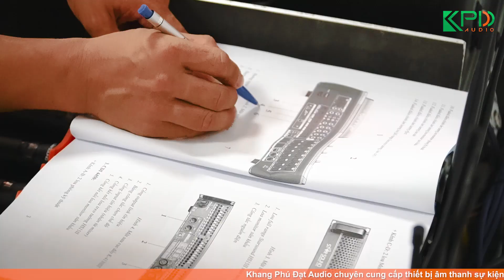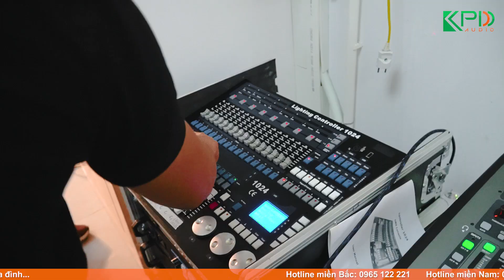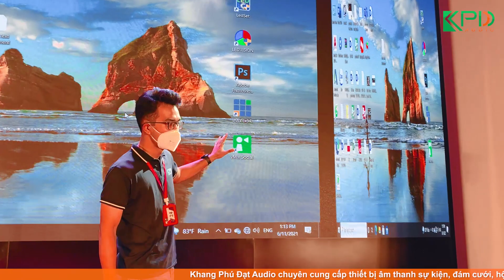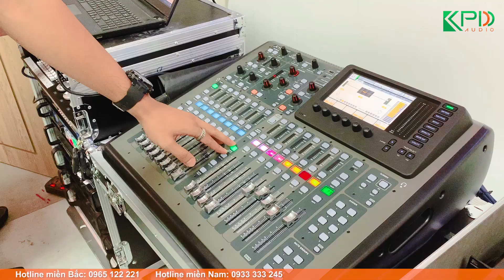Bàn giao hệ thống âm thanh ánh sáng Hội Trường cho trường quốc tế Getway ở Hải Phòng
Chúng tôi hy vọng bạn sẽ có những phút giây thư giãn khi xem video này.

Xin chúc các bạn luôn vui vẻ !!!

Công ty cổ phần thương mại và dịch vụ âm thanh ánh sáng Khang Phú Đạt (Khang Phú Đạt Audio) là một trong những đơn vị hàng đầu tại Việt Nam chuyên tư vấn, thiết kế, thi công hệ thống âm thanh ánh sáng cho hội trường, sự kiện, karaoke, quán bar.
Với hơn 10 năm kinh nghiệm, cùng đội ngũ nhân viên, kỹ thuật viên trình độ chuyên môn cao, giàu nhiệt huyết và tận tâm, chúng tôi cam kết sẽ mang tới cho quý khách hàng sự hài lòng cao nhất.

Cam kết của chúng tôi:
► Luôn đồng hành cùng khách hàng
► Hàng nhập khẩu chính hãng, giá rẻ nhất Việt Nam

Chính sáng bán hàng | Bảo hành | Bảo trì
► Thời gian đổi mới sản phẩm lỗi lên tới 60 ngày
► Đổi mới linh kiện miễn phí trong suốt thời gian bảo hành
► Thời gian bảo hành sản phẩm lên tới 3 năm
► Cam kết xử lý bảo hành trong 24 giờ
► Bảo trì định kì 1 năm 2 lần
► Hỗ trợ kỹ thuật trọn đời 24/24